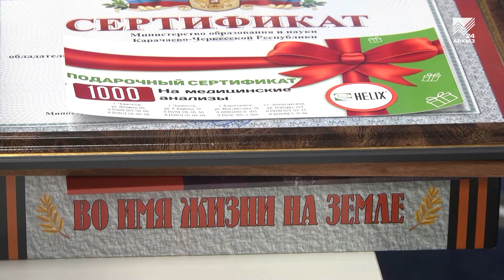В эфире «Архыз 24» долгожданный финал «Лиги эрудитов»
На телеканале «Архыз24» завершились съёмки 2 сезона детско-юношеской интеллектуальной игры «Лига Эрудитов», в которой приняли участие 24 лучшие школьные команды Карачаево-Черкесии, в составе призеров Олимпиад и конкурсов различного уровня. Игра стартовала в феврале. Из-за пандемии съёмки были приостановлены, но благодаря стабилизации эпидемиологической обстановки их удалось завершить сейчас. И совсем скоро наши зрители смогут увидеть участников финальных интеллектуальных схваток в эфире телеканала «Архыз 24». Первая игра выходит уже завтра, в субботу, 26 декабря, в 13-00. Наш корреспондент напомнит о содержании игры и о съемках финальных выпусков.